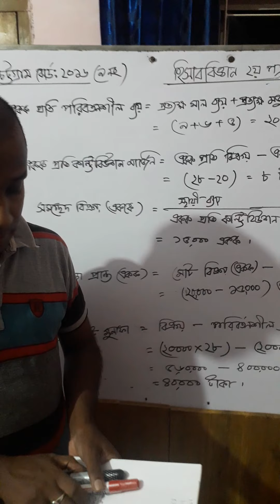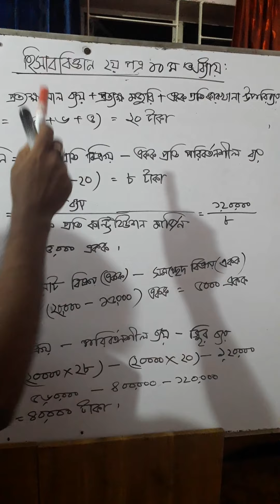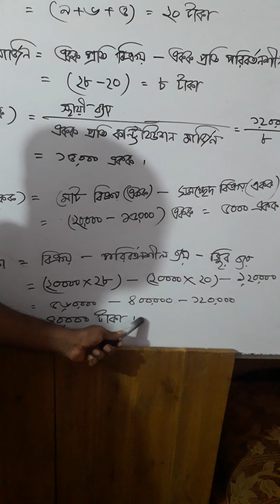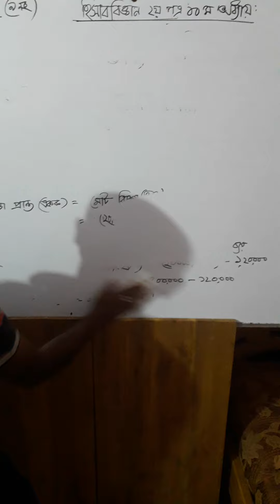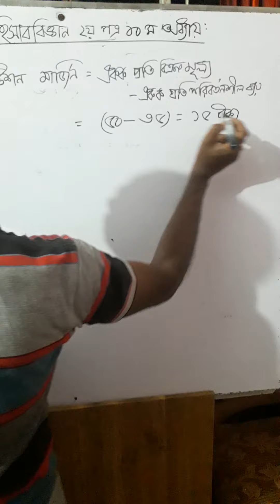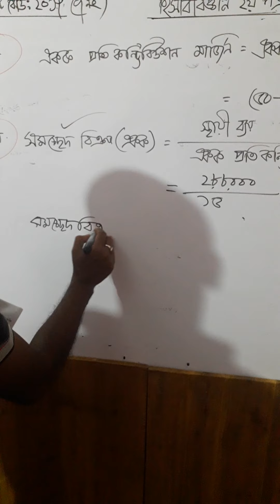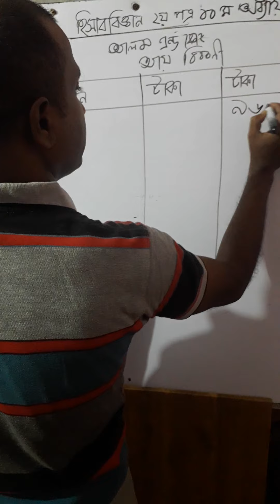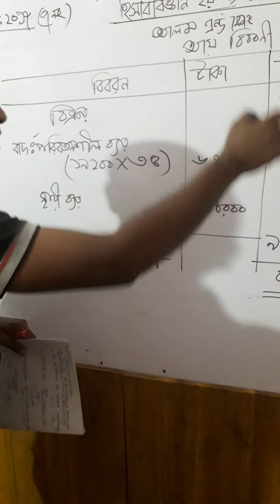20 July 2020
Accounting 2nd paper 10th Chapter (Introduction to Management Accounting) Class 2.